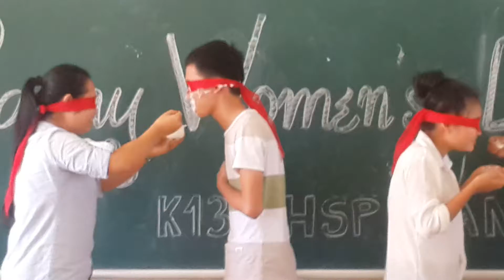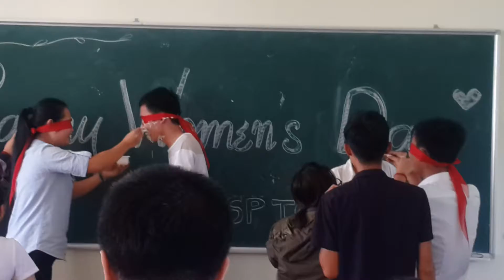THI BÓN SỮA CHUA K13 TOÁN 2017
Kỉ niệm 20 tháng 10 năm 2017.